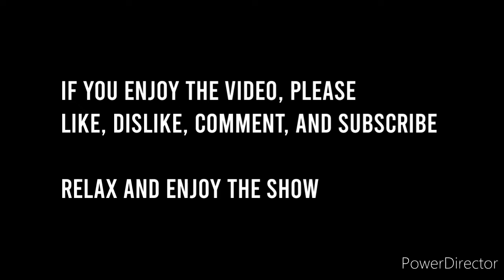GTA ONLINE: KILLING WANNABE TRYHARDS/ ATTACKING CJNG TRYHARDS/ FIGHTING THE NOOBIES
Hello folks, I haven't posted some GTA content for a while, I wanted to take a break from the tryhards but Finally I'm back!. again

let's begin the show!